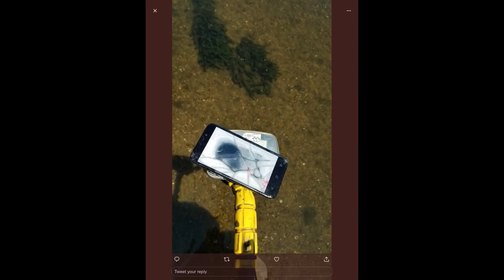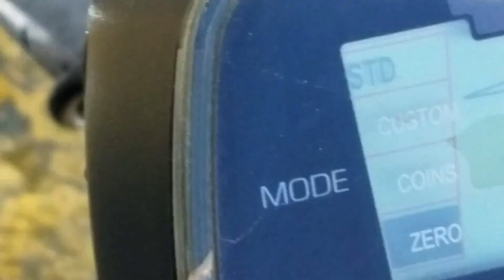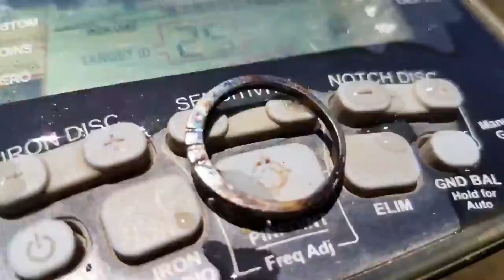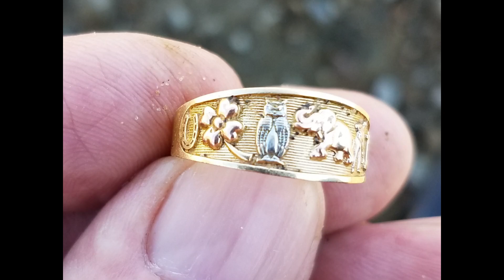Metal Detecting: Compilation Of Various Random Clips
Just some various, random clips I've had laying around of some metal detecting finds.
Hope I remember how to upload, guess I'll find out!